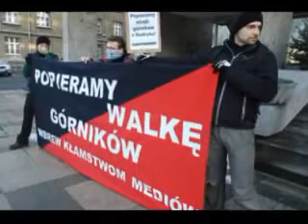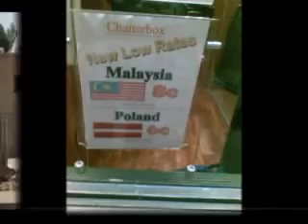Nie gniewaj się na mnie Polsko Sztywny Pal Azji